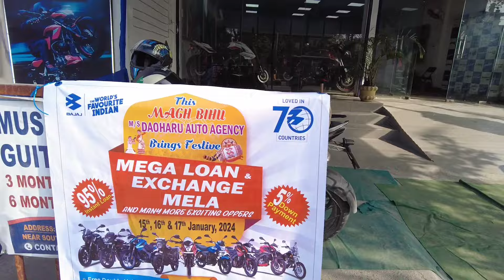DAOHARU AUTO AGENCY KOKRAJHAR MAGH BIHU SPECIAL OFFER